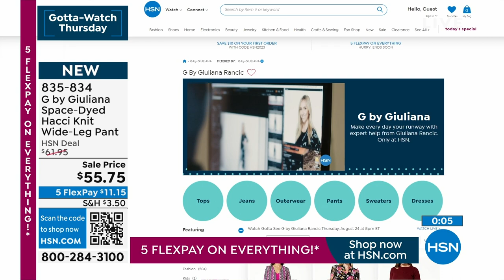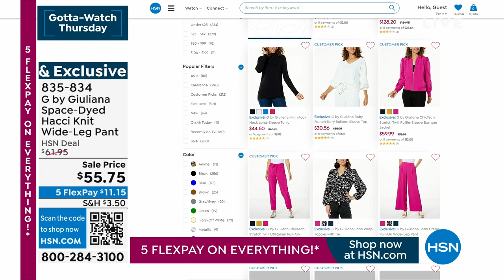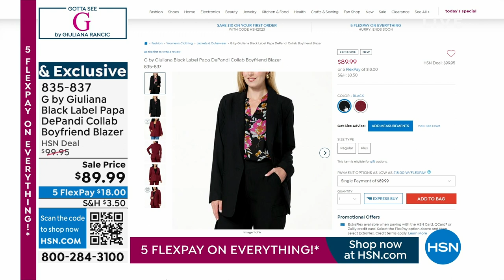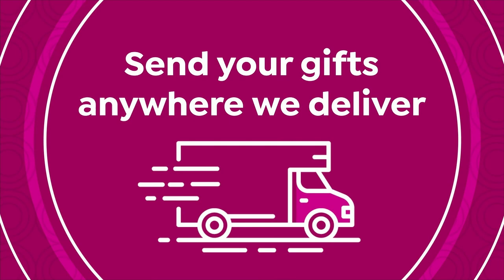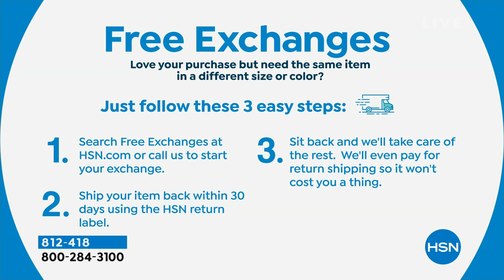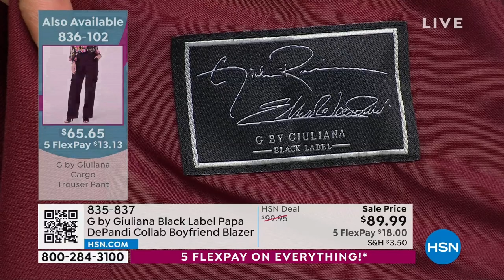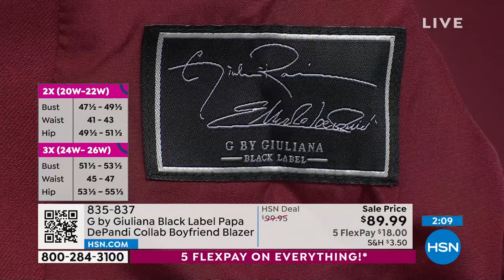HSN | Gotta See G by Giuliana Rancic 08.24.2023 - 08 PM